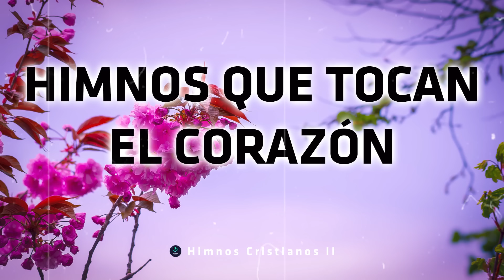Himnos Que Tocan El Corazón - Selección De Himnos y Alabanzas Mas Hermosa del Mundo